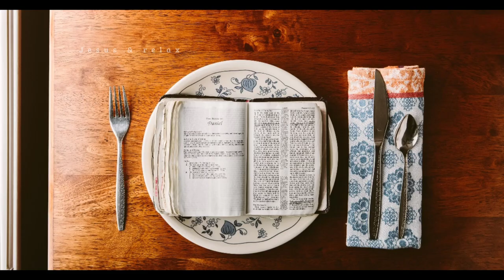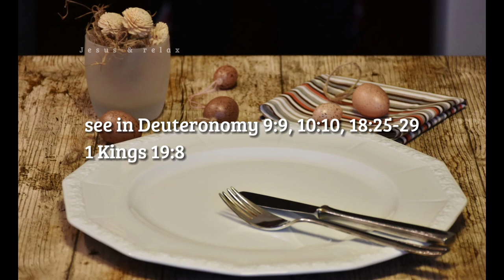how to fast for Lent ? || a complete guide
how to fast on lent days,
what to do on lent days,
how to start fasting in lent days,
how to fast on good Friday,
what to do on good Friday,
lent fasting rules,
lenten fast rules,
fasting rules for lent days,
fasting rules in catholic,
how to fast as a catholic,
catholic fasting,
catholic fasting rules,
how to fast as a catholic christian,
converted catholic fasting rules,
how to fast in lent guide